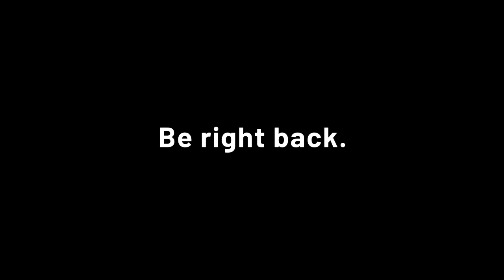Archived VOD lilypichu Painting pt5 Just Chatting 20210722